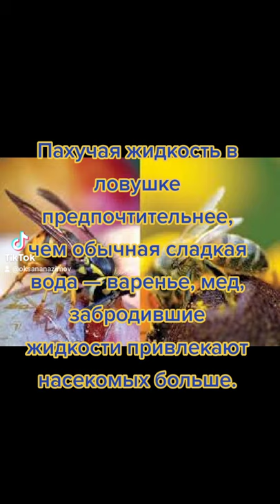Как избавиться от ос на даче.Статья в описании.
Сегодня расскажем о простейших ловушках: емкости с любой сладкой жидкостью.

Это работает — осы на приманку слетаются. Но таким способом извести их полностью удастся едва ли — только уменьшить «поголовье». Ну и, возможно, отвлечь от других «объектов».

У емкости обязательно должно быть узкое горлышко, желательно — устроенное по принципу воронки. Забираются насекомые и в банки, и в бутылки, и в тазик с вареньем, но важно, чтобы им оттуда было как можно сложнее выбраться.

Пахучая жидкость в ловушке предпочтительнее, чем обычная сладкая вода — варенье, мед, забродившие жидкости привлекают насекомых больше.

Густая вязкая приманка «ловит» ос лучше жидкой. Подойдет, например, старое варенье (если засахарилось, сильно загустело — немного разбавим водой).